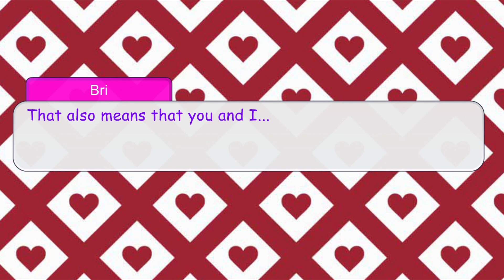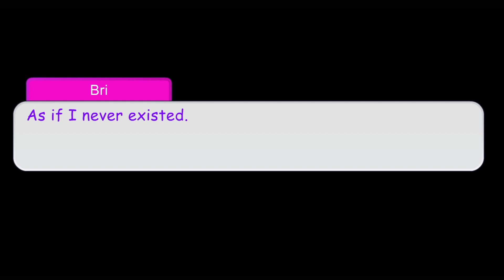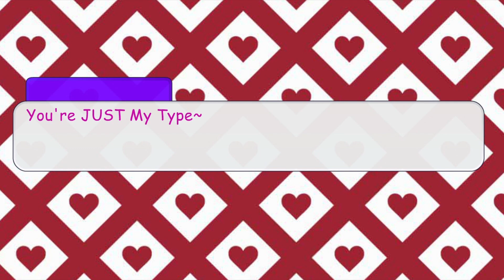*A L I T E R A L HEARTBREAKING SAYO-NARA... ~ You're JUST My Type: Episode 2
~EPISODE SYNOPSIS: Turns out GachaVerse Bri actually took Luna up on her offer and decided to play along with her "matchmaking show"...for now. Throughout the first week, we get to witness Bri interacting with some of the other mansion's patrons. In the end, the results of the first Tulip of Trust Ceremony are DEFINITELY unexpected for ALMOST everyone involved...

*THIS IZ A TEST TO SEE HOW MANY PEOPLE ACTUALLY READ THROUGH MY DESCRIPTIONS! Hence why I'm not typing a "proper" one like I normally do. Cuz honestly? Since a major MAJOR portion (except a select few of you) ONLY care about our ASMR work and nothing else, even going so far as to HARRASS me with CONSTANT DMs on my different social medias about forementioned ASMRs, trying to make me crack and get personal info out of me about them. I've gotten to this point now where I ONLY care about making the kind of videos I PERSONALLY want to make. And if you don't agree with that Kittenz and Kewl Katz then I guess you'll be unsubscribing sadly, huh?

*ANYWHOZIL! If ya liked wot ya saw and or are new and wanna see moar PAW-SumSauce kontent from meh then make sure to high-five that like button, SMACK that soob button like a chic kitty and Ring-A-Ling that notif bell to stay updated fur wheneva I post new PAWSUMSAUCE kontent = ^ . ^ =.

**PAW-SUMSAUCE Facebook Page (If ya need to kontact us we'll most likely get back to ya here QwQ)

~I'll also try to find another way y'all kan kontact me if ya got questionz, koncernz, or just wanna chat. ^ . ^

~See ya next time Kittenz and Kewl Katz!! ;333